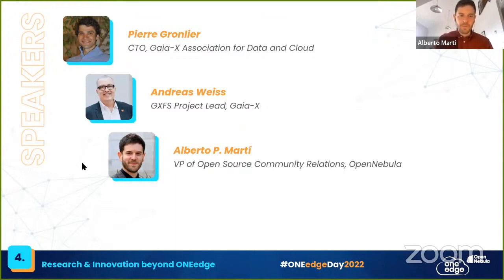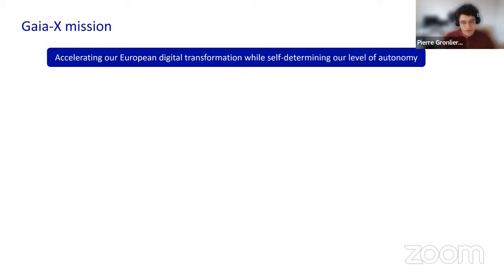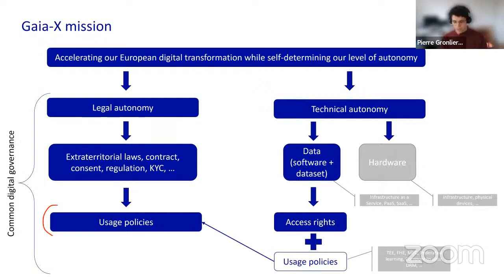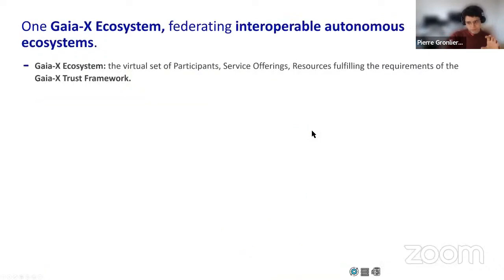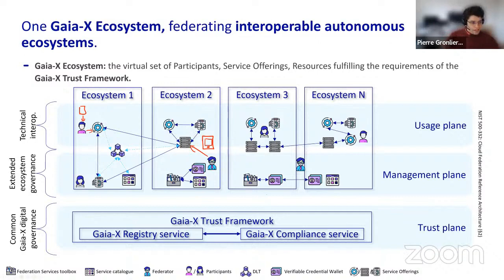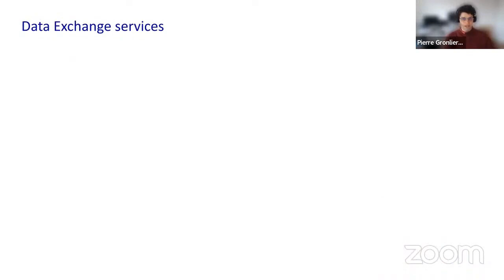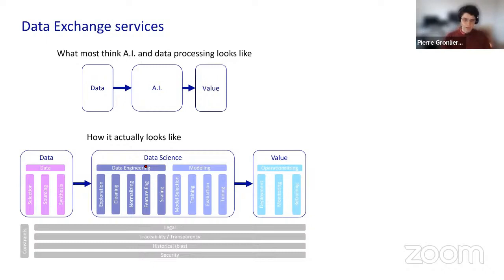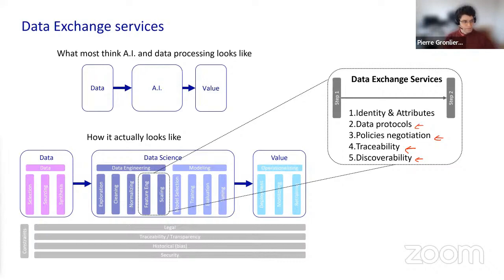ONEedgeDay2022 - Edge Computing and Gaia-X (Pierre Gronlier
As part of the Research & Innovation beyond ONEedge panel, Pierre Gronlier, CTO at Gaia-X Association for Data and Cloud, discusses the role of Edge Computing in Gaia-X .

🇪🇺 This work has received funding from the EU Horizon 2020 research and innovation programme under grant agreement ONEedge 880412.